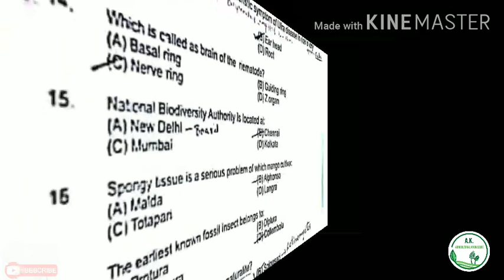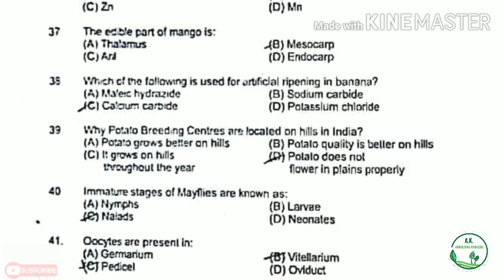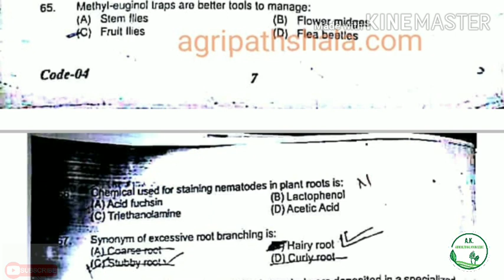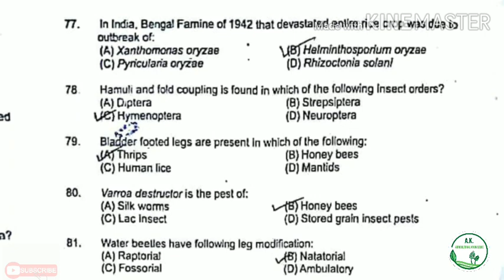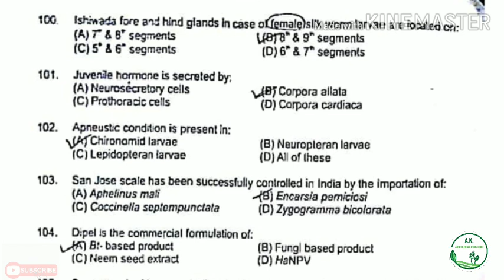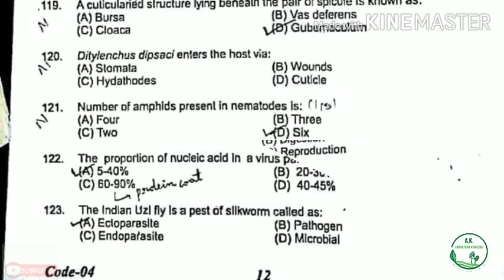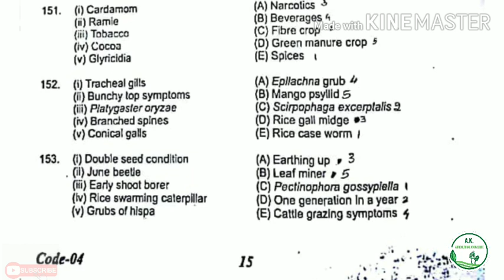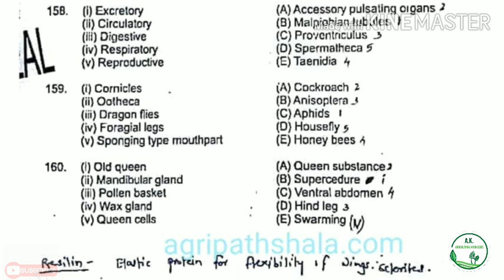Entomology and Nematology Previous year question paper 2014. ICARJRF. |by Agriculturalknowledge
Agricultural knowledge is all about All Agricultural related updates, information, carrier counselling, jobs related notification.

   Agricultural knowledge (A.K.) is a platform for all kinds of Agriculture related facts, knowledge for you people and also study related tips also given.

 👉ICAR JRF previous year Entomology and Nematology questions paper 2014.

**you get also information from my Facebookpage- ReceptionofAgriculture.

Agricultural knowledge
*EVERY LITTLE THING CAN MAKE A BIG DIFFERENCE.